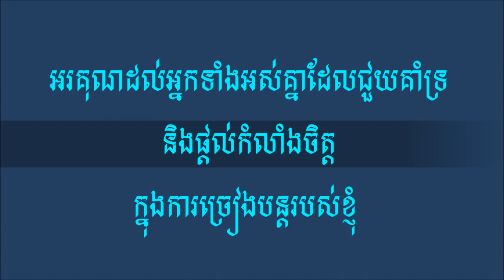រស់ចាំចម្លើយ - ច្រៀងដោយ ខ្ញុំបាទ ថន ស៊ីថុន (( cover ))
អរគុណដល់អ្នកទាំងអស់គ្នាដែលជួយគាំទ្រនិងផ្ដល់កំលាំងចិត្ត
ក្នុងការច្រៀងបន្តរបស់ខ្ញុំ